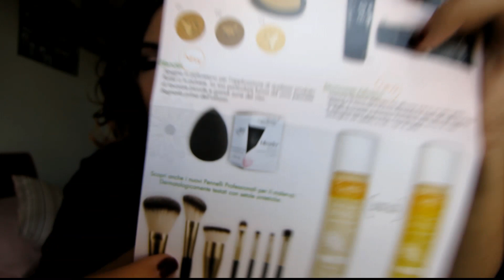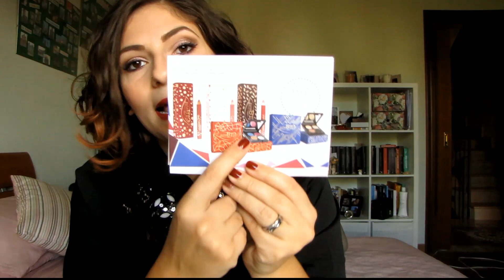HAUL ♥ Novità PUROBIO e LUSH! |Littlesnake90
ESPANDIMI :)

Ciao ragazze!
In questo video vi mostro i prodotti che mi sono stati omaggiati in occasione di due eventi!
Spero che il video vi sia utile per scoprire le ultime novità e che possa tenervi compagnia!
Un bacione!